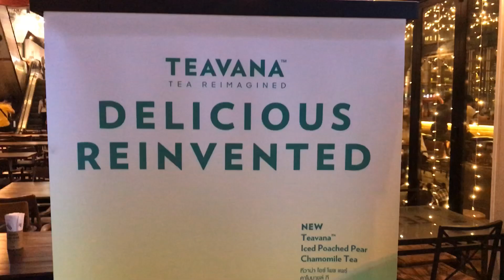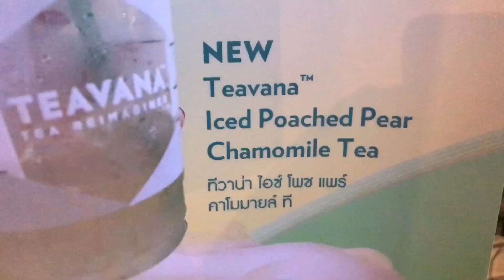เมนูแนะนำสตาร์บักส์ | ทีวาน่าไอซ์โพชแพร์คาโมมายล์ที | starbuckscoffee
แนะนำเมนู ที่สตาร์บักส์ คอฟฟี่ ทีวาน่า ไอซ์ โพช แพร์ คาโมมายล์ ที ดื่มแล้วสดชื่นมากๆ เลย

มาสตาร์บักส์ คราวต่อไปลองชิมดูนะคะ